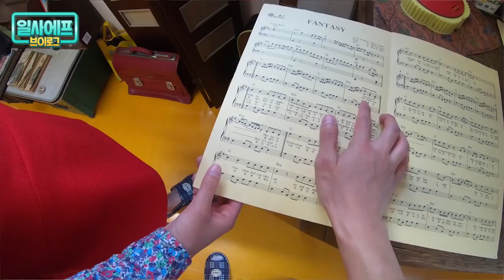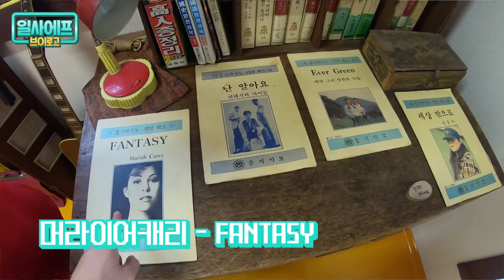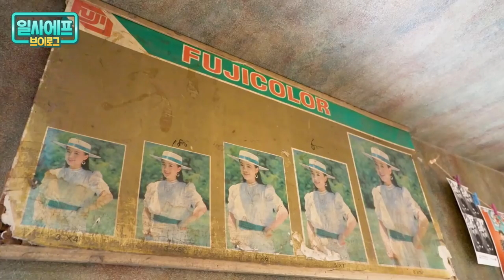주말 데이트 추천! 서울 가볼 만한 곳 직접 가봤다! / 14F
14F 브이로그 제3탄!

정현X영은 동기 아나운서가 MBC를 탈출하고 간 곳!
여러분을 위해 서울 나들이 장소를 뽀개러 다녀왔습니다!
광화문역에서 걸어서 15분 컷! 볼 거리, 놀 거리, 인생샷 스팟이 아주 많았어요!
가족, 연인, 친구. 누구와 가도 꿀잼 보장해요!